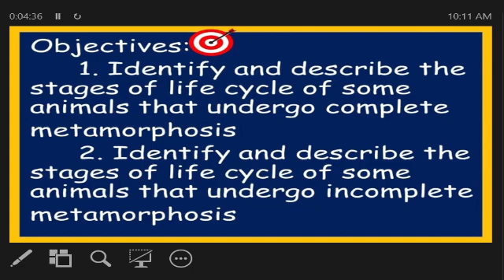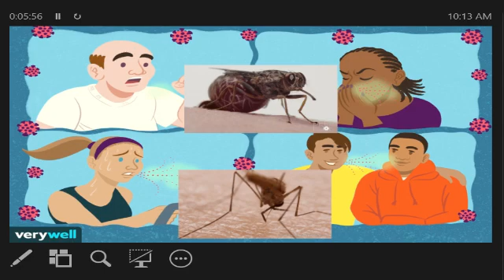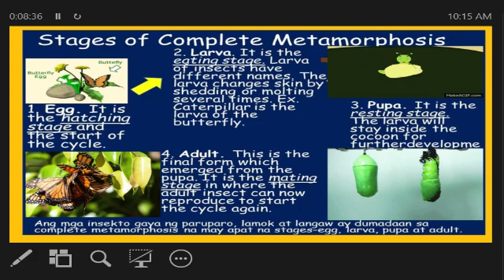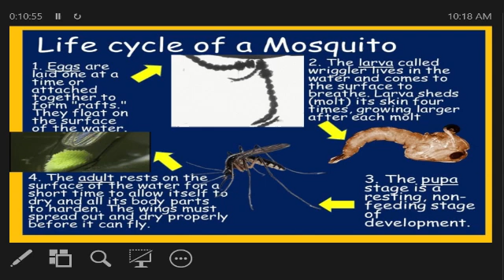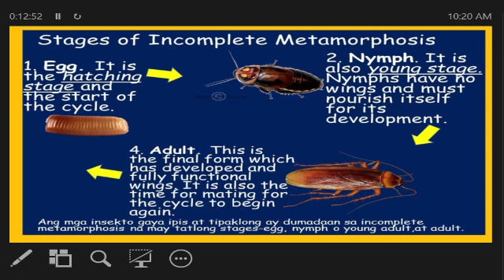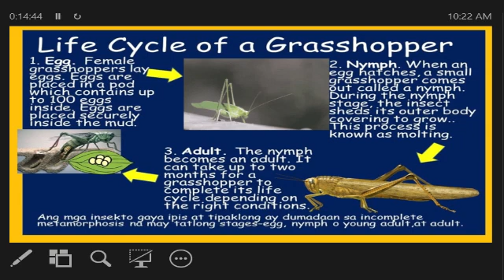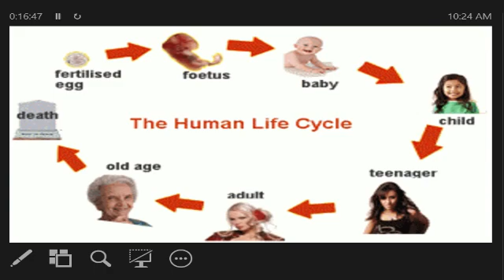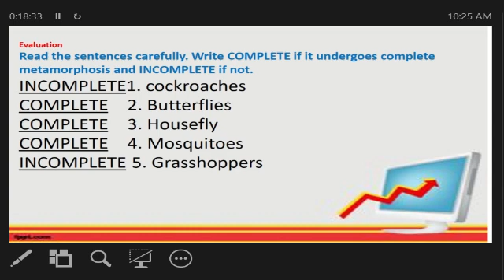STAGES IN THE LIFE CYCLE OF ORGANISM (METAMORPHOSIS STAGE) II SCIENCE 4 (MELC BASED) TELETURUAN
Hello televiewers especially kids and parents welcome to AGHAMAZING T.V. I am Sir Jez De Guzman and I will be your teacher in Science 4

Are you ready to explore the enchanting World of Science? Now Let's Go!!!